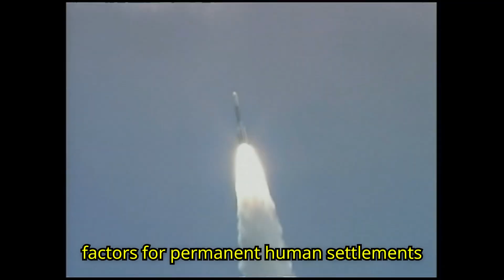NASA And SpaceX Are Collaborating On Artemis Mars Mission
NASA and SpaceX are joining forces to lead one of humanity’s greatest exploration voyages. This historic collaboration, part of the Artemis program, aims to establish sustainable life on the Red Planet by transporting humans to Mars. This major initiative could usher in a new era of space exploration and make humanity an interplanetary species.

NASA’s decades of deep space exploration experience and SpaceX’s revolutionary rocket and landing technologies could make it possible to travel safely to Mars and stay there for extended periods. The next phase of the Artemis mission will be to establish a base on the Moon, allowing astronauts to adapt to long-term space life before heading to Mars. This base will serve as a jumping-off point for both scientific research and the journey to Mars.

Sending humans to Mars poses many challenges. Space radiation, low gravity, life support systems, and food production are among the biggest issues to solve. However, NASA and SpaceX aim to overcome these challenges by working on advanced technologies, next-generation rocket systems, and solutions that will protect the health of astronauts.

This partnership could completely change the future of humanity. If we can establish a sustainable colony on Mars, we will prove that life beyond Earth is possible. This will be a major turning point not only for scientists but for all of humanity. Now the big question is: when will the first human set foot on Mars?